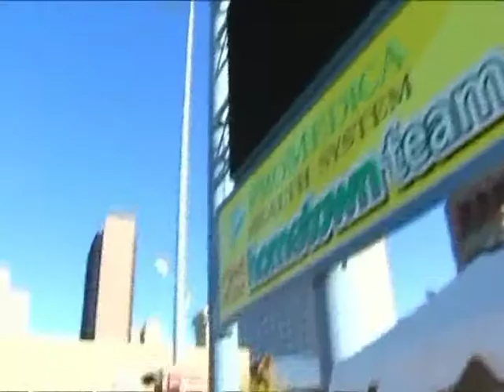Kids in the Kitchen - Junior League of Toledo